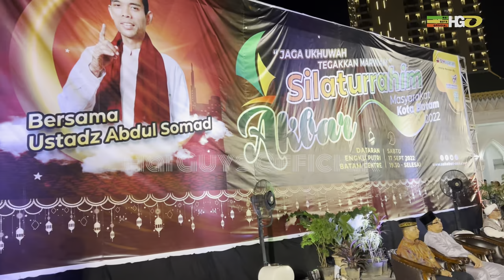Pecah‼️UAS Hadir di Batam | Jamaah Menyemut di Engku Putri